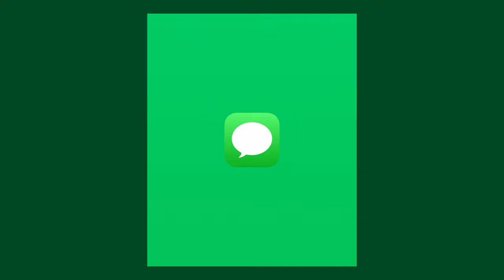iMessage Animation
Apple iMessage Animation.